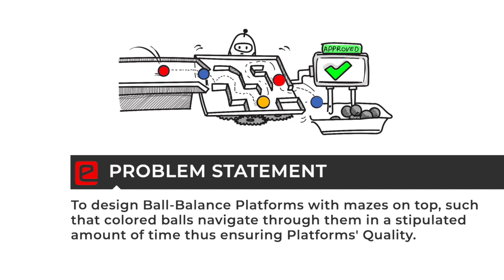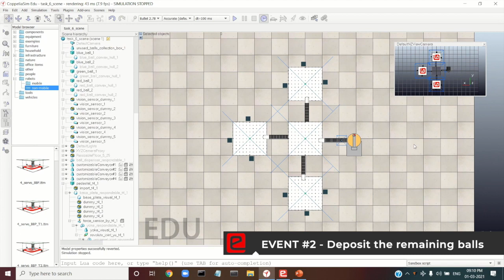eYRC 2020-21: Nirikshak Bot (NB) Theme Film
Grand Finale of e-Yantra Robotics Competition (eYRC 2020-21) scheduled on March 30th - April 3rd, 2021
Come join us in this grand celebration of technical achievements during the pandemic!
Schedule will be released shortly..